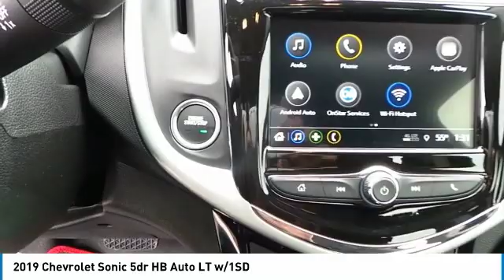2019 Chevrolet Sonic Midland Texas K4107866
2019 Chevrolet Sonic 5dr HB Auto LT w/1SD

Recent Arrival! 35/27 Highway/City MPG Blue Metallic 2019 Chevrolet Sonic LT FWD 6-Speed Automatic I4 All American Chevrolet of Midland is focused on providing customers with a honest and simpler buying and service experience. We give customers straightforward information so that they can make confident decisions. We also pride ourselves on taking care of customers, paying you top dollar for your trade, and our huge selection and volume of vehicles. We have the largest parts and service department in the central Texas area and encourage you to come visit us to experience our facilities and team members.